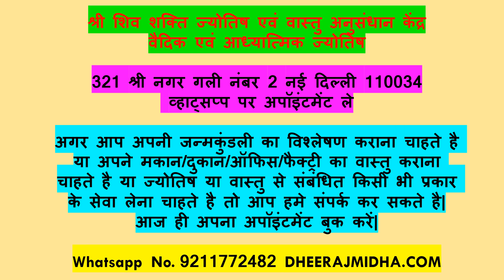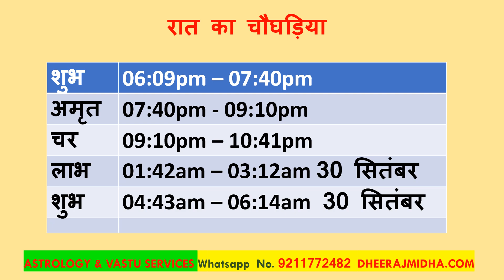Aaj ka panchang 29 September 2024 in hindi आज का पंचांग आश्विन कृष्ण पक्ष द्वादशी रविवार September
Aaj ka panchang 29 September 2024 in hindi आज का पंचांग आश्विन कृष्ण पक्ष द्वादशी रविवार 29 September 2024
# todaypanchang
panchangam
panchangam 2024
panchang 2024
panchang today
panchangam today
panchang aaj ka
bhartiya panchang
panchang calendar 2024
panchang choghadiya
panchang calendar
panchang calculation
panchang dekhna
dainik panchang
free panchang
indian panchang
panchang in hindi
jyotish panchang
panchang pooja
panchang rashiphal
rashi panchang
panchang reading
tomorrow panchang
today panchang
dainik panchang
panchang dekhna
panchang dikhaye
panchang dikhao
daily panchang
date panchang
panchang basics
bhartiya panchang
panchang hindi
panchang calendar
panchang choghadiya
panchang calculation
panchang today
panchang 2024